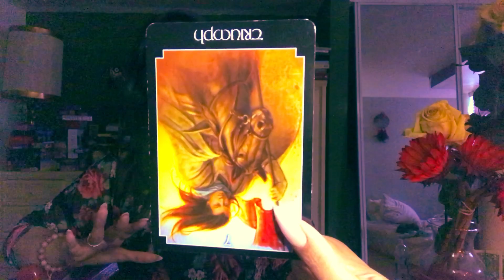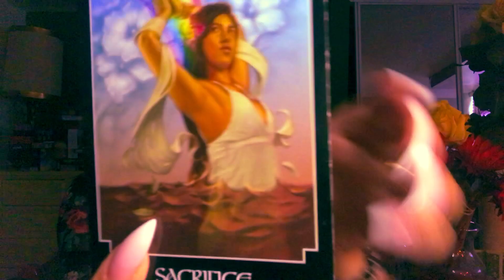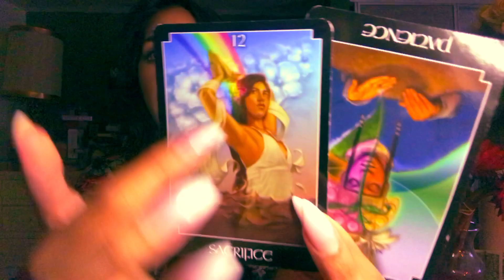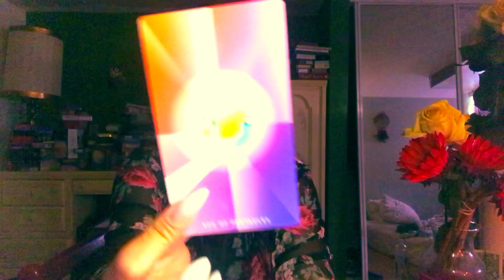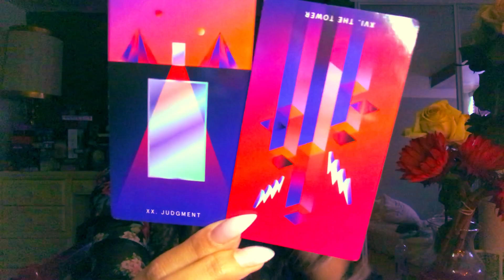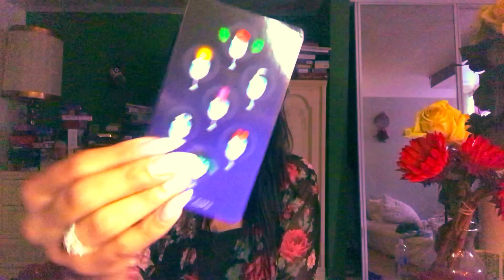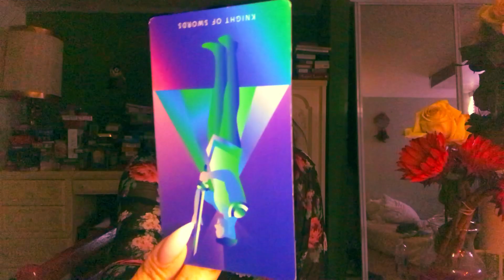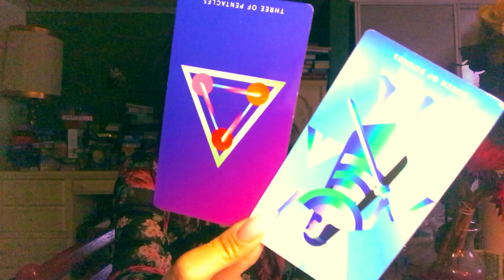AQUARIUS🔮✨WALKING AWAY FROM THE KARMIC🔮✨LOVE + GENERAL✨NOVEMBER 1st-15th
2Qs = 10.00
3Qs = 15.00

💕🔮$5.00 per additional (PLEASE ALLOW 48 HOUR TURN AROUND)

I am USUI REIKI I & Angelic Reiki 1,2,3,4 Master  Certified. I add these services to our readings when guided by my angels✨🔮🌙long distance healing🔮✨

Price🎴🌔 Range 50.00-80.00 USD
All readings are emailed/pdf file/ description of cards and intuitive guidance in depth. I also allow a chance to chat via messenger the day of, but it’s not needed. I can read without you present, but I always enjoy connecting a bit during.